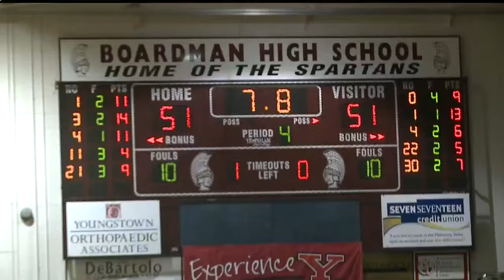Boardman stuns Harding in opener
Boardman rallied past Warren Harding 52-51 in dramatic fashion in the season opener for both teams.